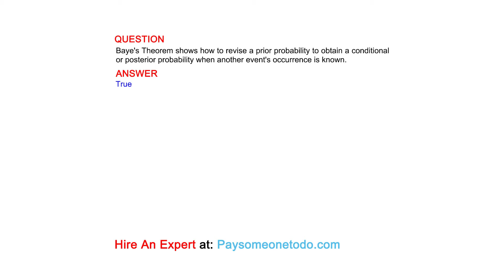Baye's Theorem shows how to revise a prior probability to obtain a conditional or...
QUESTION
Baye's Theorem shows how to revise a prior probability to obtain a conditional or posterior probability when another event's occurrence is known.